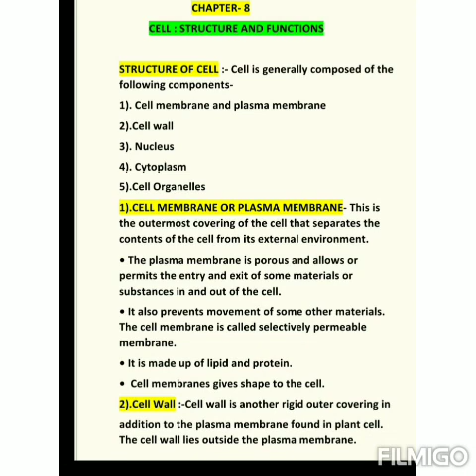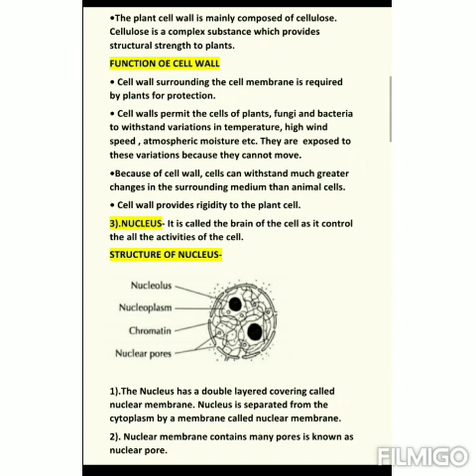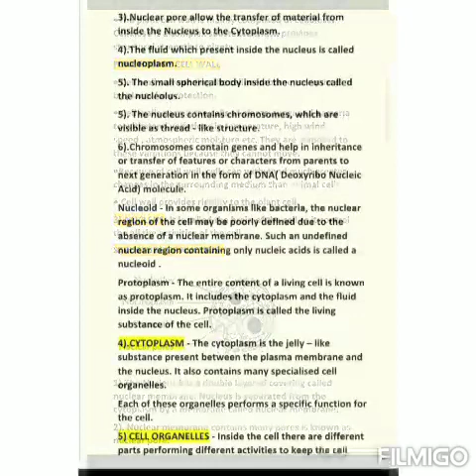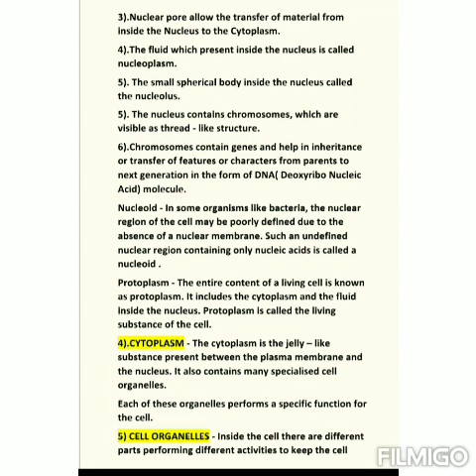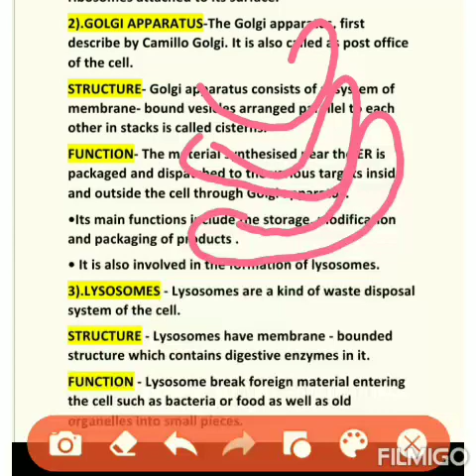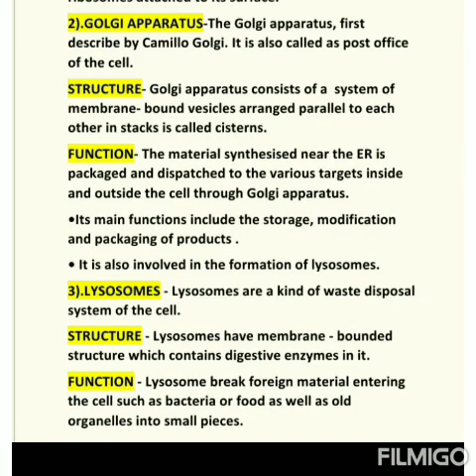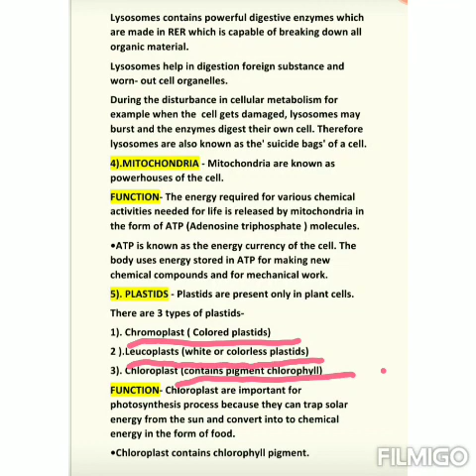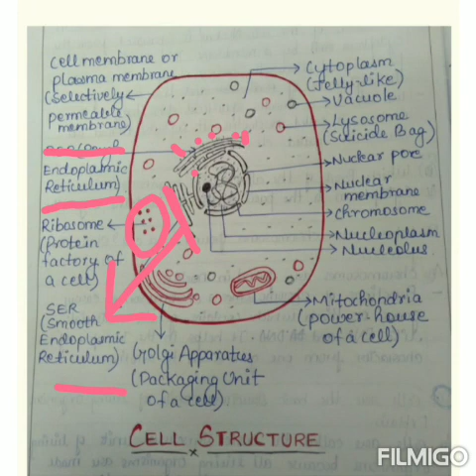NCERT CLASS - 8 SCIENCE CHAPTER - 8 CELL : STRUCTURE AND FUNCTION EXPLANATION ( PART -2)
NCERT CLASS - 8 SCIENCE CELL : STRUCTURE AND FUNCTION